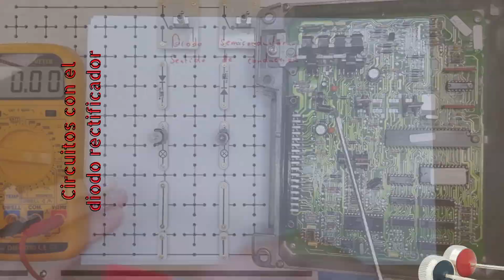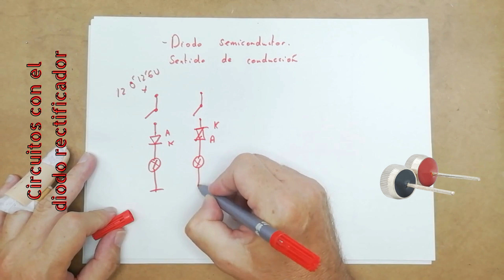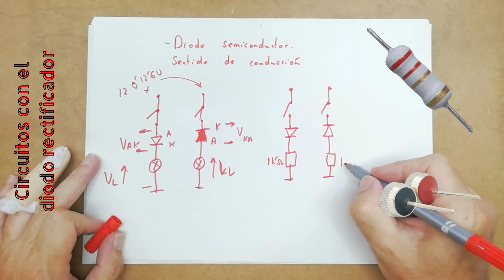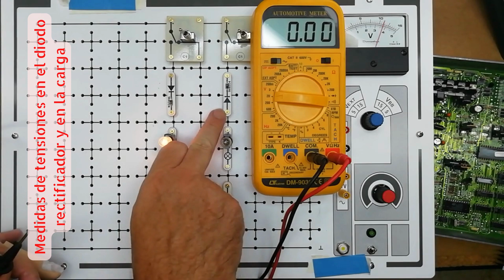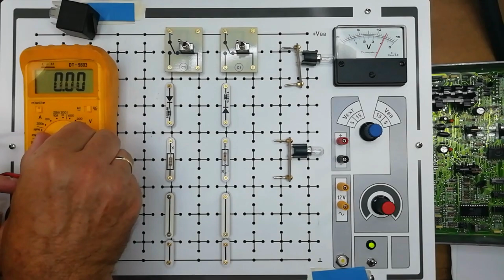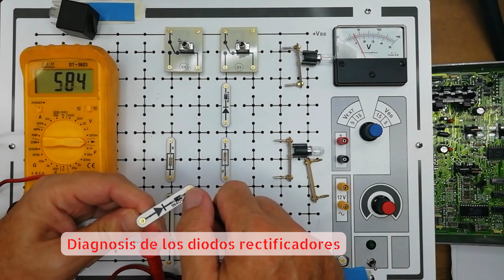Diodo rectificador en el automóvil Montaje práctico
Con objeto de comprender el funcionamiento del diodo rectificador, montamos cuatro circuitos, en  ellos medimos medimos las tensiones y corriente que aparecen. Demostramos que la caída de tensión en el diodo rectificador no depende de la corriente que lo atraviesa... También diagnosticamos el estado de los diodos utilizando el polímetro...

Marca temporal:
00:00 Las corrientes y caídas de tensión en el diodo rectificador del automóvil.
00:32 Diagramas eléctricos a montar con diodo rectificador y bombilla.
02:00 Circuito serie diodo-resistencia.
03:26 Medida de tensiones en diodo polarizado en sentido directo e inverso.
04:36 Medida de la corriente en diodo polarizado en sentido directo e inverso.
05:24 Montaje practico diodo-resistencia medida de V-A
06:50 Comprobación de diodos.
07:22 ¿Que pasa si se rompe un diodo?